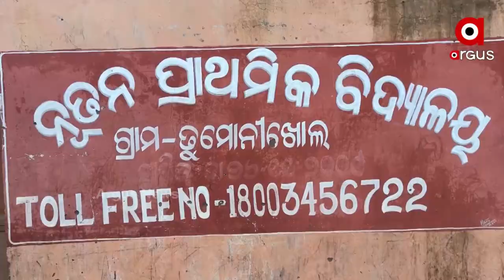ଚାରିଆଡେ ଘଞ୍ଚ ଜଙ୍ଗଲ...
ଚାରିଆଡେ ଘଞ୍ଚ ଜଙ୍ଗଲ...ତା ସହ ଛିଡା ହୋଇଛି ଛୋଟବଡ ପାହାଡ...ଆଉ ମଝିରେ ରହିଛି ଛୋଟିଆ ଗାଁଟିଏ...ଯେଉଁଠି ଆଜି ଯାଏଁ ପହଞ୍ଚି ନାହିଁ ରାଜ୍ୟ ସରକାରଙ୍କ ନଜର... ସେଇଥିପାଇଁ ତ ବିକାଶର ଚିହ୍ନବର୍ଣ୍ଣ ନାହିଁ ଏଠାରେ...ନା ରାସ୍ତା, ନା ପାଣି, ନା ପଢିବାକୁ ସ୍କୁଲ୍, ନା ସ୍ବାସ୍ଥ୍ୟସେବା...କଳାହେଣ୍ଡିରୁ ଦେଖିବା ଏହି ରିପୋର୍ଟ..